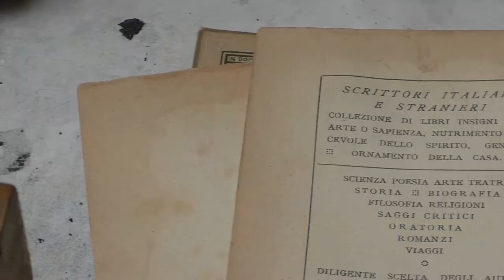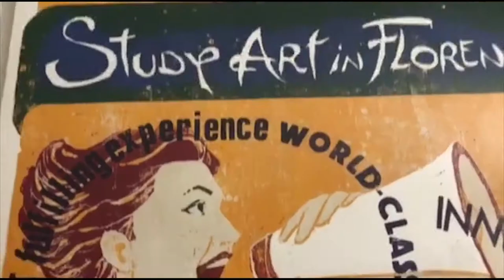Florence School of Fine Arts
a contemporary and dynamic program of art production that offers accredited courses in studio art, art history, Italian studies & humanities.